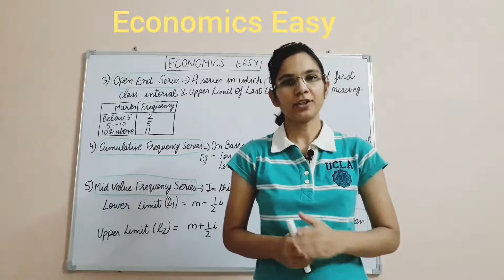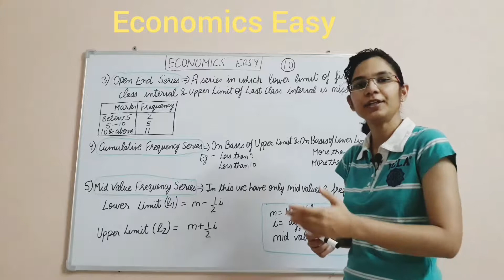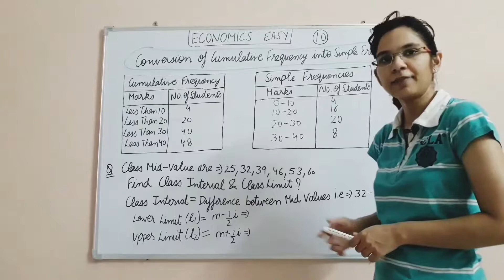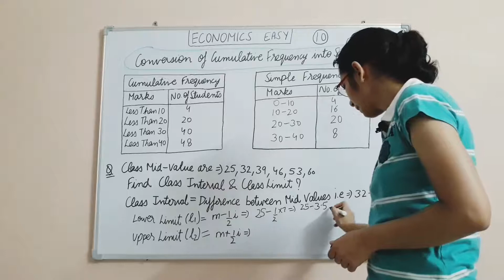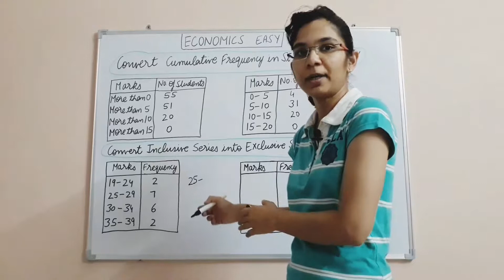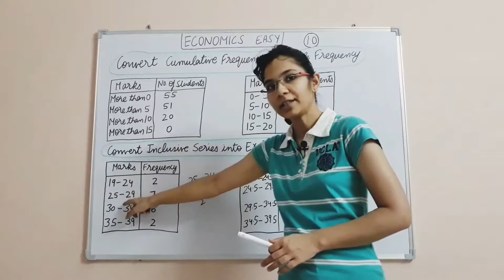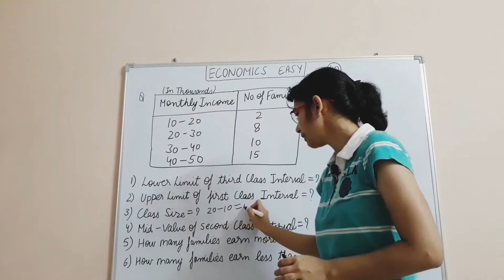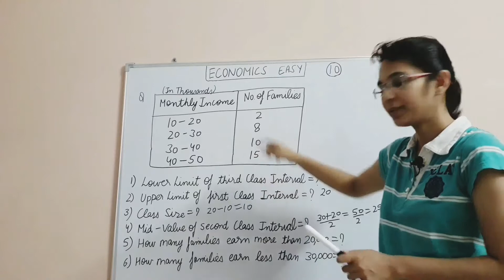Organisation of Data | Class 11 | का Part 2 | Numericals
Queries Solved :-
1) open end series in statistics
2) cumulative frequency series
3) mid value frequency series class 11
4) statistics chapter 4